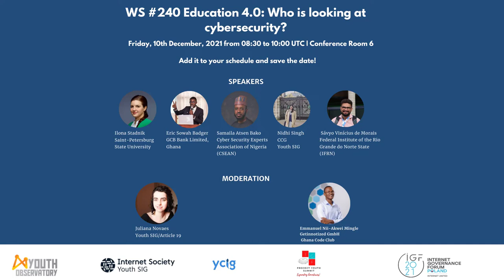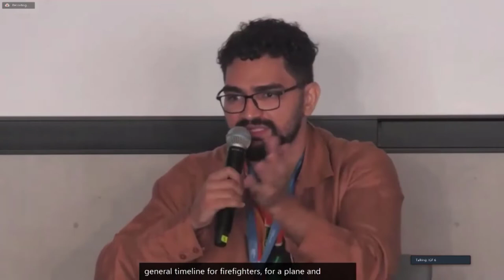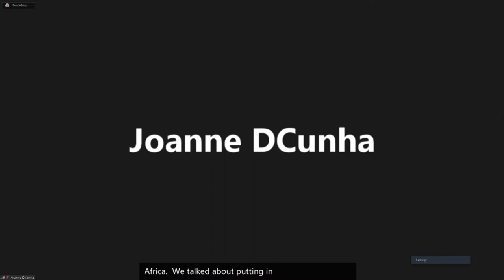IGF 2021 WS #240 Education 4.0: Who is looking at cybersecurity?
Friday, 10th December, 2021 (05:30 -03) - Friday, 10th December, 2021 (07:00 -03)
Conference Room 6
Speaker 1: Ilona Stadnik, Civil Society, Eastern European Group
Speaker 2: Eric Sowah Badger, Private Sector, African Group
Speaker 3: Samaila Atsen Bako, Technical Community, African Group
Speaker 4: Nidhi Singh, Civil Society, Asia-Pacific Group
Speaker 5: Sávyo Vinícius de Morais, Government, Latin American and Caribbean Group (GRULAC)

Moderator: Nicolas Fiumarelli, Civil Society, Latin American and Caribbean Group (GRULAC)

Online Moderator: Emmanuel Nii-Akwei Mingle, Private Sector, African Group

Rapporteur: Juliana Novaes, Civil Society, Latin American and Caribbean Group (GRULAC)